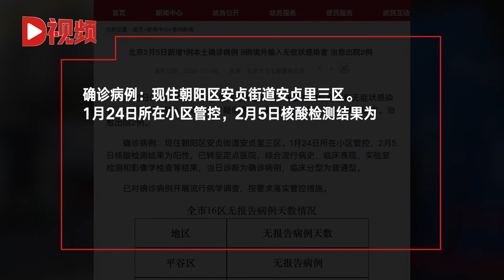北京昨日新增1例本土确诊病例，住朝阳安贞街道安贞里三区